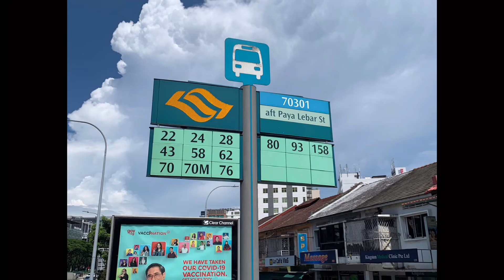Bartley Vue Segment 3 Connectivity Joanne Chen Propnex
🏃🏻♂Connectivity🏃🏻♂

🚇 5 min sheltered walk to MRT that connects you to 5 MRT lines within 3 stops
🚌 Multiple bus services right at your doorsteps
🚙 Well linked to major expressways

Join us in our 3rd segment of our Bartley Vue Video Introduction as we share how you can expect smooth commutes to all parts of Singapore with unlimited alternatives from Bartley Vue!

JOANNE CHEN
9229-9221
Bartley Vue Project Core Team
Developer’s Sales Team